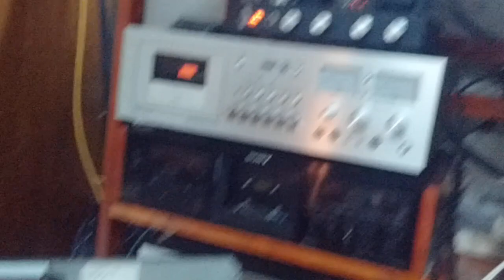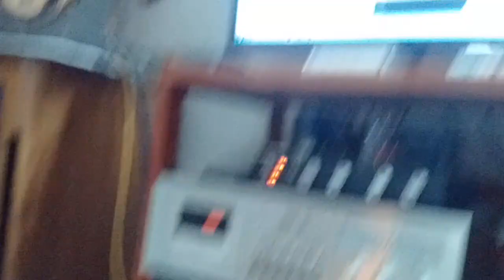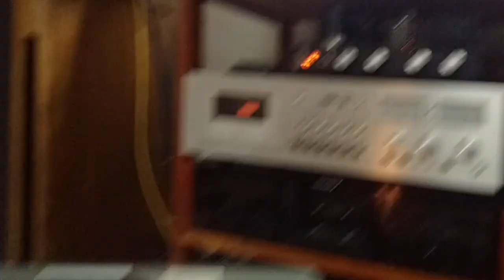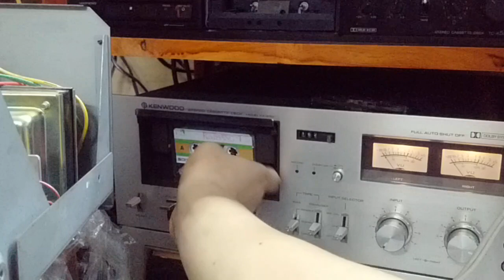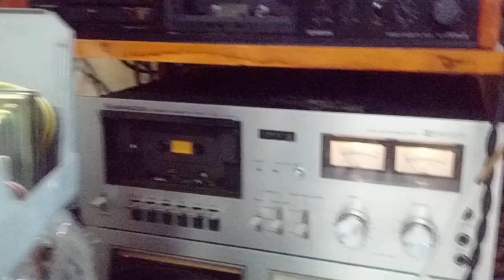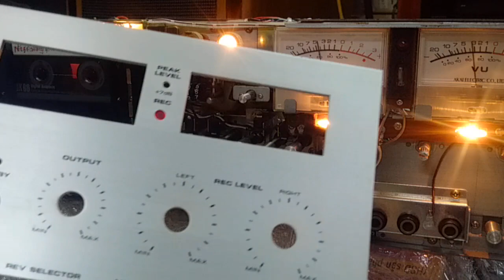AKAI GXC-730D 25oct2019 zalo face